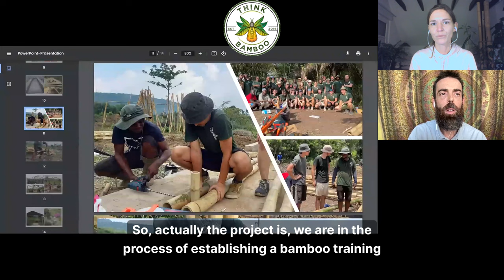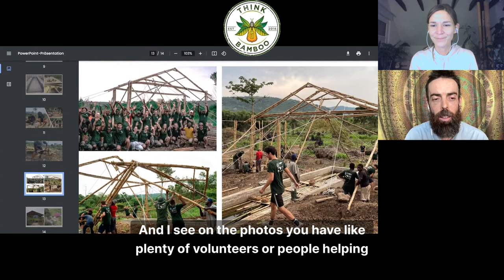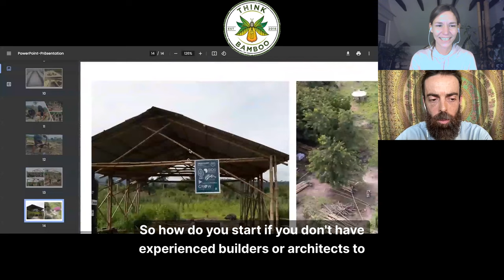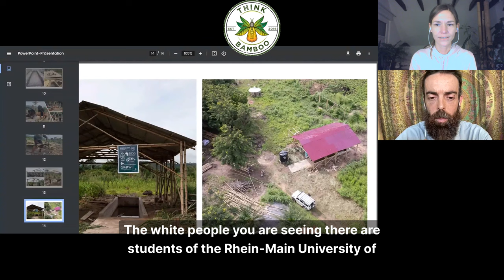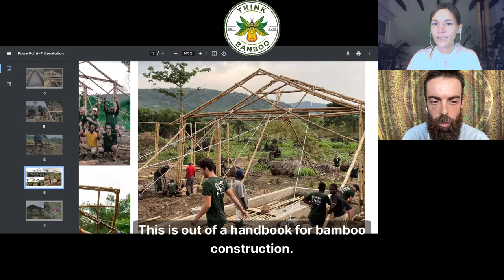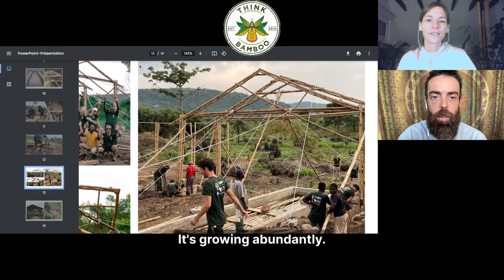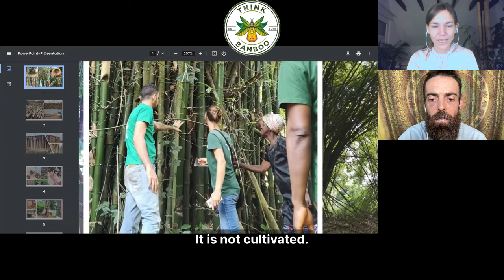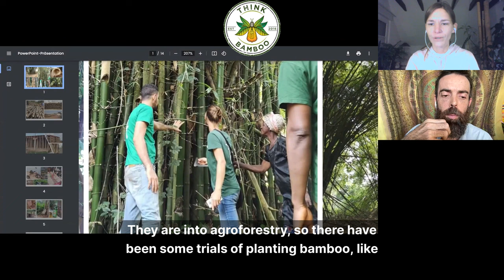Pioneering A Bamboo Education Haven In Ghana To Empower Youth Future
Ep.25 of the ThinkBamboo Podcast! In this episode, we delve into the inspiring journey of Rabea Schürmann, co-founder of the nonprofit organization GROW Colourful Ghana e.V., as they actively work with bamboo in Ghana, Africa. Join us as we explore their mission to establish a Bamboo Training Center in the Eastern region of Ghana

International development NPO collaborate and Establish a Bamboo Training Center in Ghana, Africa. Establishing a Bamboo Training and Development Center in Ghana: Boosting the Bamboo Sector and Promoting Sustainability with Environmentally-Friendly Methods.

CHAPERS
[00:03] Establishing a bamboo training and development center in Ghana
[03:11] Building a training center for bamboo in Ghana with the students from Germany.
[09:25] Establishment of a training & development is crucial for creating a market for bamboo
[12:33] Building a durable and attractive bamboo structure is the next phase.
[18:16] Using sustainable materials like Earth and Bamboo to build houses in Ghana
[20:57] Bamboo discovered in Ghana sparked love and fascination for the material.
[26:20] Building storage and drying spaces for treated bamboo.
[29:00] A borehole was built to address the water supply challenges at the project site.
[34:13] Establishing a bamboo education center in Ghana is a long-term project.
[37:03] Bamboo has a growing market and potential for construction and ecotourism.
[42:03] The lack of bamboo supply is a major challenge in the industry.
[44:35] Growing interest and awareness in bamboo is exciting

The ThinkBamboo Podcast serves as a platform to inspire, educate, and share the use of bamboo with an ever-growing audience.